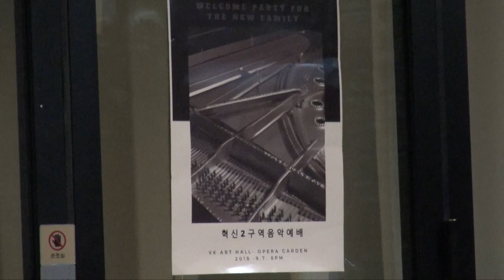진주교회 혁신2구역 찬양예배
피아노 독주, 중창,독창,회중찬양, 우크렐레 연주
장소: VK art hall 오페라 가든
일시: 2018.9.7